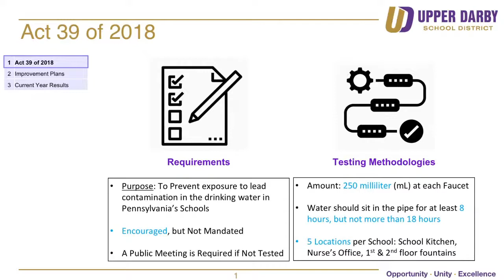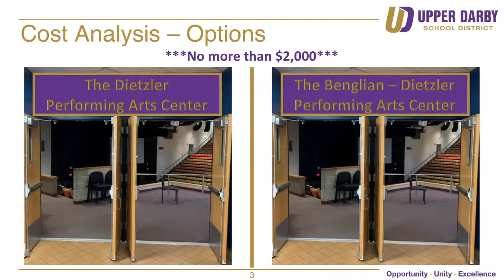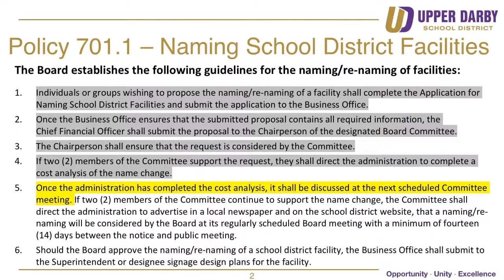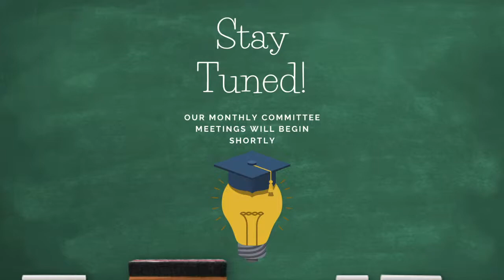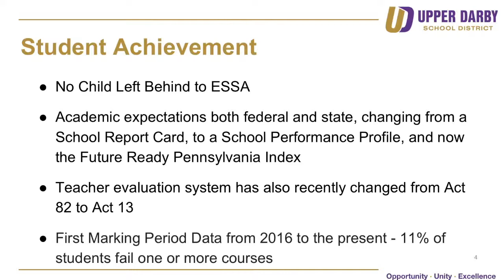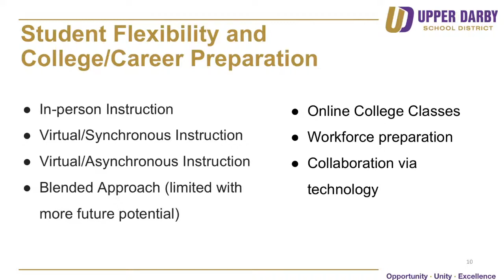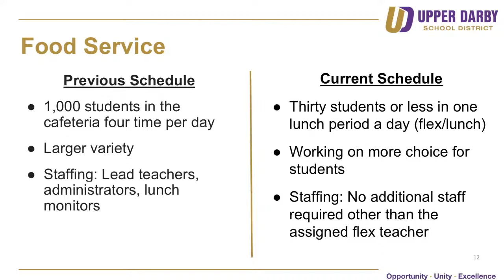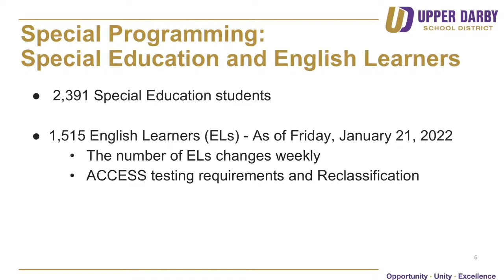UDSD School Board Committee Meetings: January 2022 (LIVE STREAM)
Starting at 6PM tonight, we'll be live streaming our
To provide for public comment and questions/input during the Committee Meetings, we have also established an email address and phone number that will allow the Board to receive those items prior to, during, and up to the end of each meeting.

As with any public items offered during other Board and Committee meetings, your email must include your full name and residential address, but under these procedures please also include which meeting you are referencing and which agenda item.  At the end of each of the meetings, the opportunity for public comment related to that meeting will be closed.  To be clear, all comments for each meeting must be received by the end of that meeting, and the same for each meeting thereafter.  We will follow our three (3) minute time limit for comments (including comments submitted through the public comment email and phone number), but we will make sure comments are included in their entirety in the record.